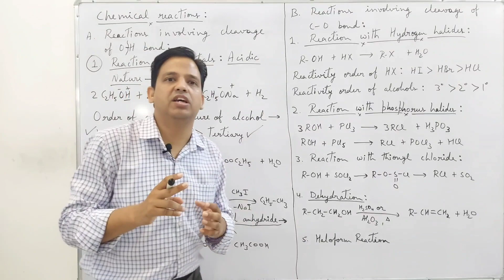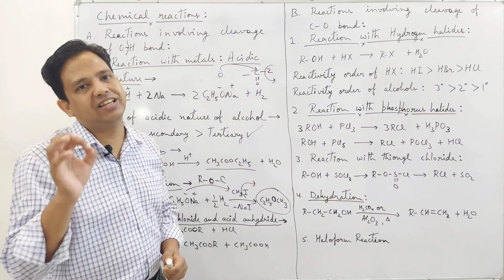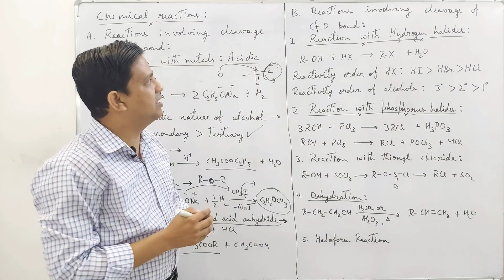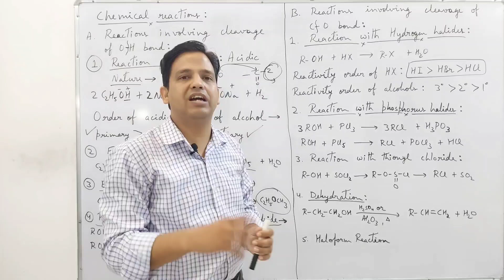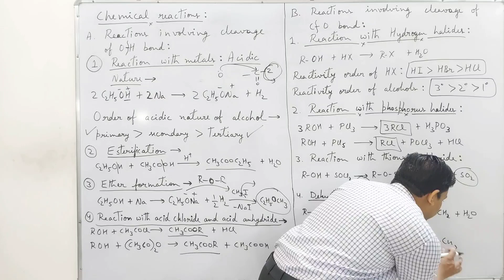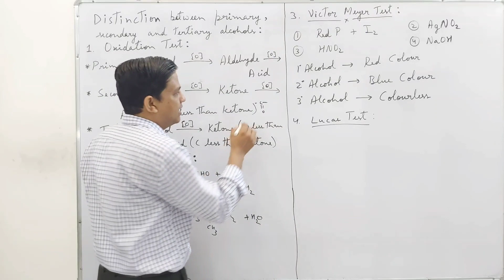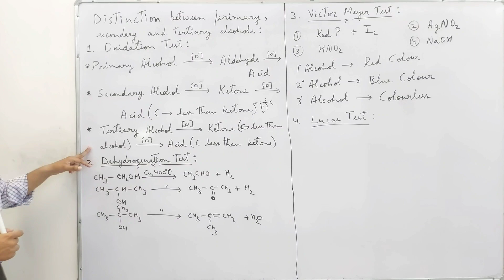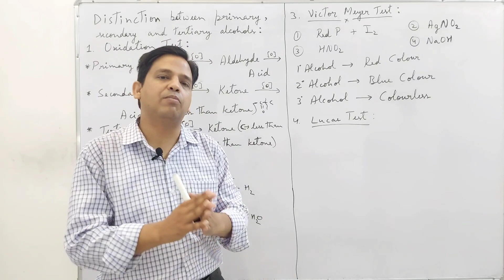Alcohol Lec-2: Chemical Reaction of Alcohol For RPSC School Lecturer, NEET, JEE, NET, GATE